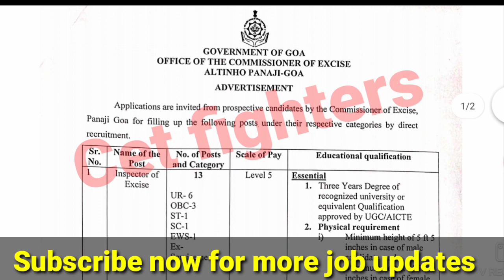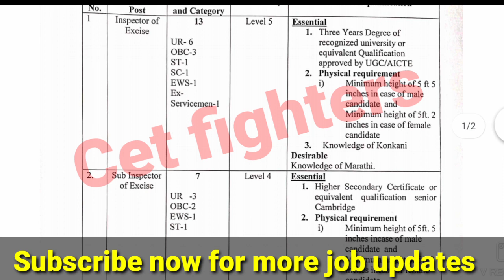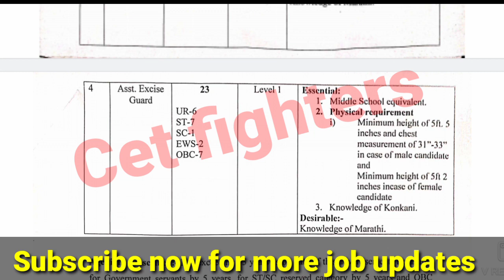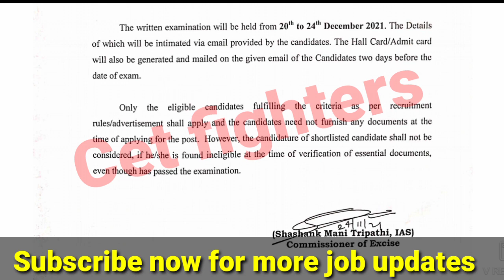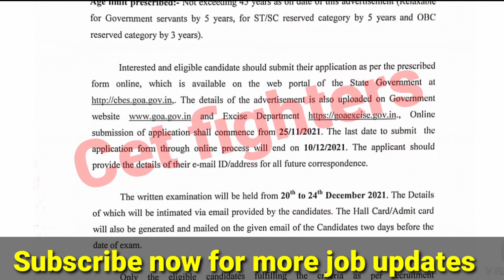ಅಬಕಾರಿ ಇಲಾಖೆಯ ಭರ್ಜರಿ ಹುದ್ದೆಗಳು,Excise department jobs, Abakari requirements, SSLC, PUC, DEGREE JOBS